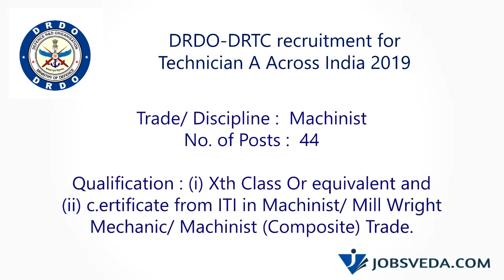DRDO-DRTC recruitment for Technician A Across India 2019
Defence Research & Development Organisation (DRDO) Recruitment

Qualification : (i) Xth Class Or equivalent and (ii) Certificate from ITI in Welder Trade.

Pay :  Pay at level 2, as per 7'h CPC Pay matrix and other benefits (Approx. Rs. 28,000 per month including allowances in class 'X' cities#)

Age Limit :  Candidate must be between 18 and 28 Years of age (relaxable for SC/ST/OBC/ESM/PWD/WIDOWS/ DIVORCED WOMEN/ WOMEN JUDICIALLY SEPARATED FROM THEIR HUSBANDS WHO ARE NOT REMARRIED etc. as per Govt. of lndia rules)

Application Fee :   Non-refundable application fee of Rs. 100/- (Rupees one hundred only) is to be paid by the candidate. The fee should be paid separately for each post code applied.

Selection Process :  The selection process will consist of Tier-I (CBT) and Tier-II (Trade Test) as described in Table-1: i) The Score of Tier-I (CBT) may be normalized as per requirement. ii) The Tier-I (CBT) will consist of objective type-multi pie choice questions only. iii) The syllabus of the examinations will be commensurate to essential qualification required for the post code. iv) The medium for examination will be Hindi and English. v) Tier-I examination is for Provisional selection and lier-II (Trade Test) is qualifying in nature.